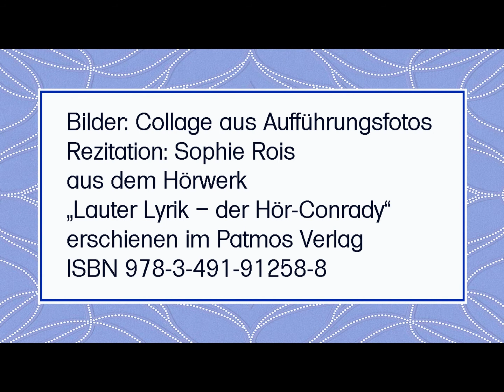Jesse Thoor „Rede von der Anschauung“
Rezitation: Sophie Rois
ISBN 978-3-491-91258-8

Text:

Und es kommen die Vögel von den Bergen und aus jeder Richtung.
Und es kommen die Fische mit den hellen Kreuzen auf ihren Rücken.
Und die Sterne mit den verzweigten Augen und mit den weisen Händen.
Und die Monde mit den silbernen Geräten und mit den höchsten Reden.

Und du bleibst immer bei mir, und du verlässt mich nicht.
Und du wendest mühelos meinen Leib, und du begleitest mich.
Und du läuterst meine Wünsche, und du änderst meine Gedanken.
Und richtest mich wieder auf, und du beendest meine Not.

Und ich erwäge den Lauf des Regens und den Rat der Sonne.
Und ich rufe deinen Namen laut und vor allen Leuten.
Und ich esse dein Brot, und ich trinke deinen Wein.

Und es kommen deine Wochentage zu mir mit großer Verheißung.
Und es kommen deine vier Boten mitsamt den sieben heiligen Zeichen.
Und dein Wille geschieht zur Zeit, und geschieht in Ewigkeit.

Bilder: Collage aus Aufführungsfotos aus dem DeutschenSchauspielHausHamburg - „Die Rasenden“